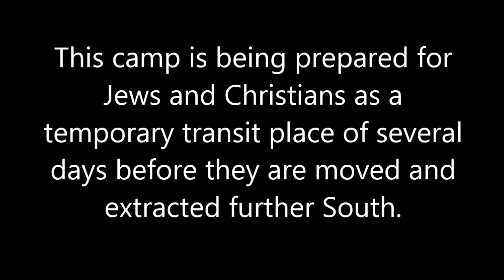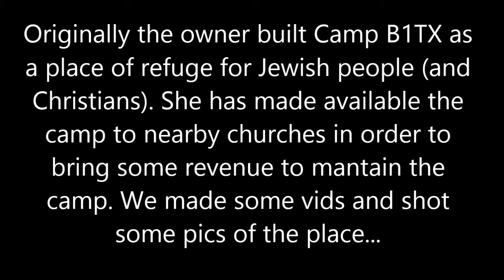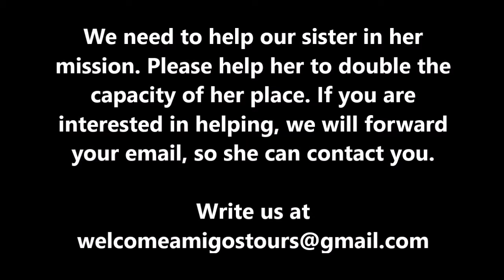Visit to Camp B1TX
We have several camps here in TX to assist the tourists...
B1TX is one of them. Please help prepare these places.